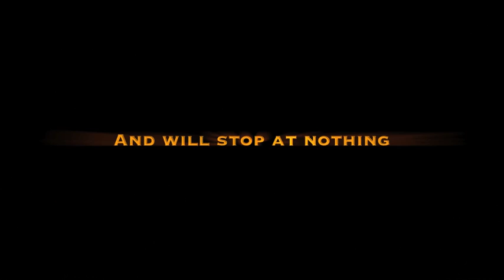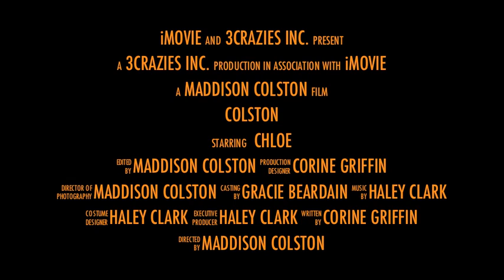Chloe movie trailer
My dog chloe is a movie star! :)